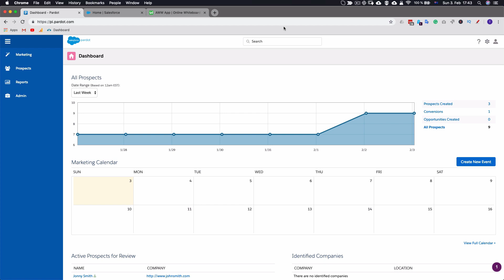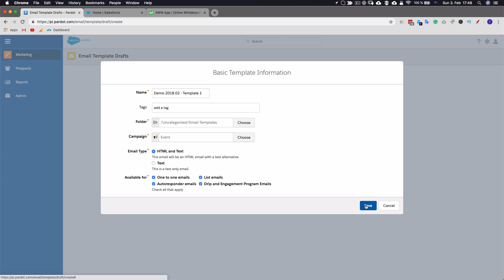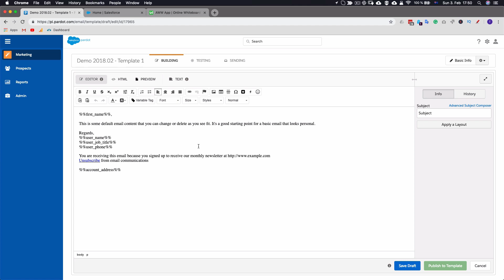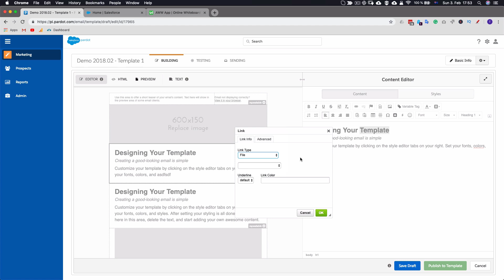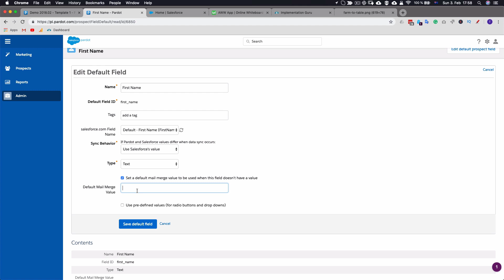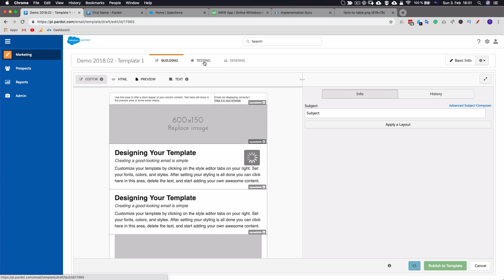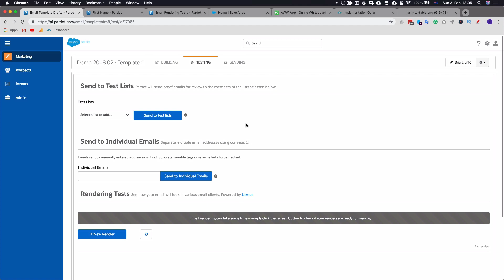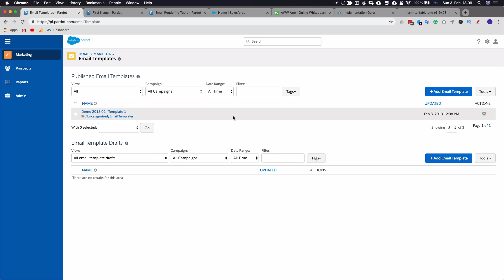How to Build Pardot Email Templates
This video is a simple walkthrough of how to build a Pardot email template. Talking through best practice and considerations to build test and set the sending settings of a template for use throughout the Pardot platform.